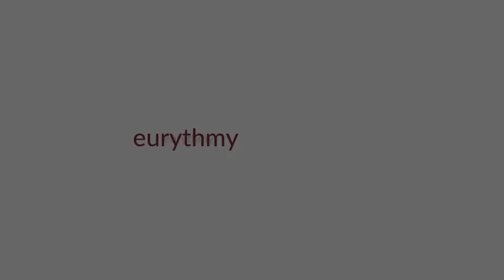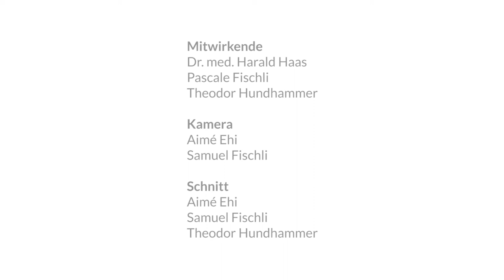Stressbewältigung von innen - die Nervositätsübungen von Rudolf Steiner für den Alltag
Mach mit beim ABSR-Online-Kurses gegen Stress von Innen (siehe Beschreibung unten im Text).

Das Programm „Activity-Based Stress Release“ zielt darauf ab, Menschen zu unterstützen, die mit Stress, Angstzuständen, Depressionen oder Schmerzen zu kämpfen haben. Durch kontinuierliche praktische Erprobungen und kontinuierliche Weiterentwicklung hat es bei zahlreichen Teilnehmern ein fundiertes Feedback erhalten. Mit ihrem strukturierten Aufbau und ganzheitlichen Ansatz helfen die Übungen, zur Ruhe zu kommen und neue Kraft und Lebensfreude zu schöpfen.